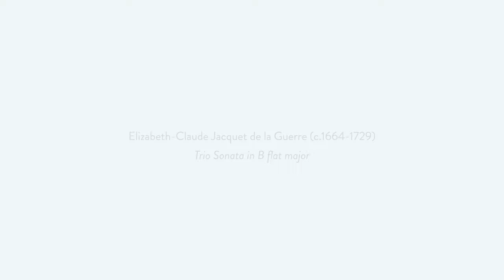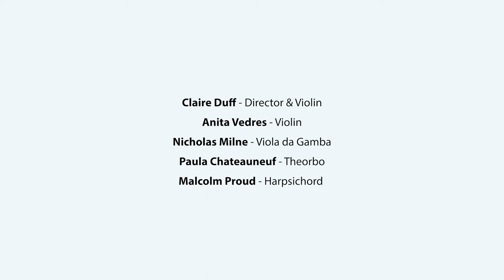'The Marvel - Jacquet de la Guerre': Part II - Trio Sonata in B flat major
‘The Marvel - Jacquet de la Guerre’
Director Claire Duff

The role of female composers in the Baroque period has recently come into focus, with audiences and musicians increasingly becoming aware of the astonishing contributions that women made to the era. Referred to as ‘the marvel’ (‘le merveille de Notre siecle’ in Mercure galant in December 1678), Elizabeth Jacquet de la Guerre’s inventiveness as a composer was recognised and honoured in her lifetime, and we know that she proactively built on her career successes in a way that was unusual for women of the time.

Supported by Arts Council Ireland / An Chomhairle Ealaíon and filmed at the National Concert Hall, Dublin.